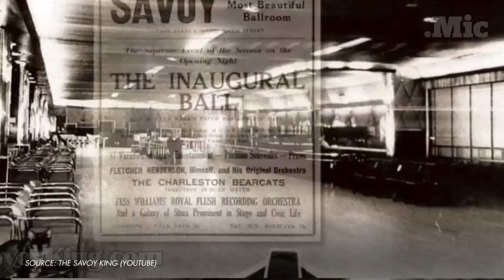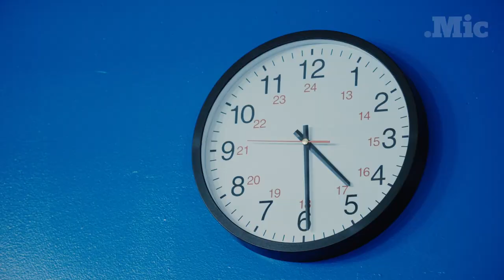Ballroom culture is about so much more than voguing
For over 100 years, ballroom culture has revolutionized the meaning of family — and these days, it's still as important as ever.